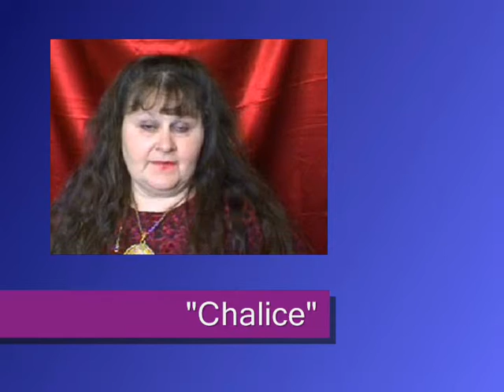Witch Words - Chalice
The meaning of "Chalice" delivered by Reanna